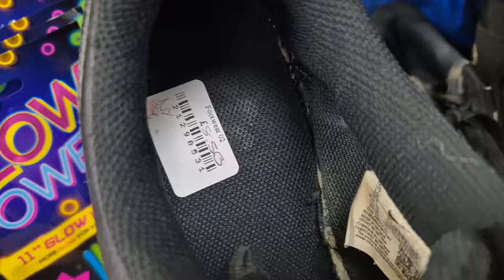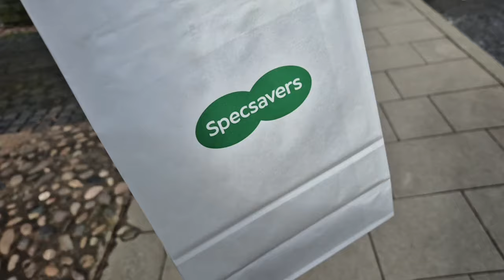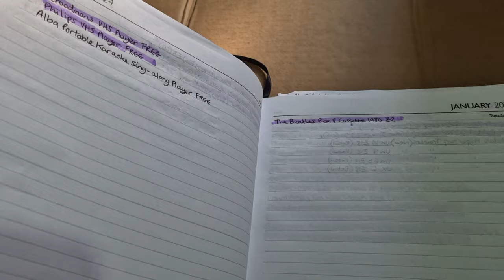SHUTTING UP THE TROLLS!! Proof Of My Ebay PROFITS As A UK Ebay Reseller...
Finally shutting up the haters and showing my Ebay profits as a UK Ebay Reseller.

Check my Ebay for items I sell.